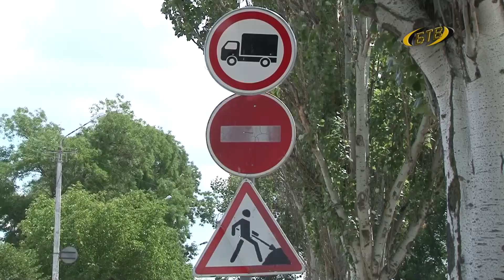Дороги на ремонте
Горячая пора. С сегодняшнего дня дорожники приступают к проведению капитального ремонта улицы Бендерского Восстания, также работы начнут на ул. Ленинградской. Работают и на ул. Т. Кручок.